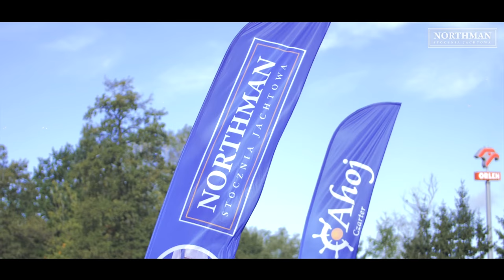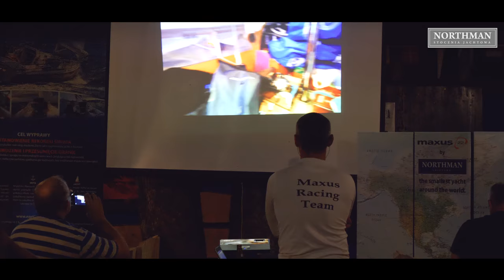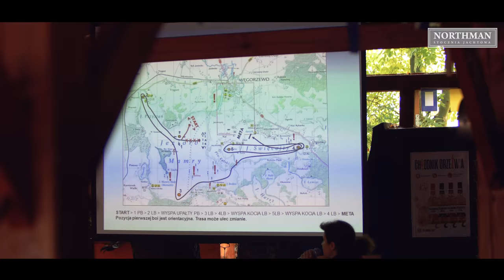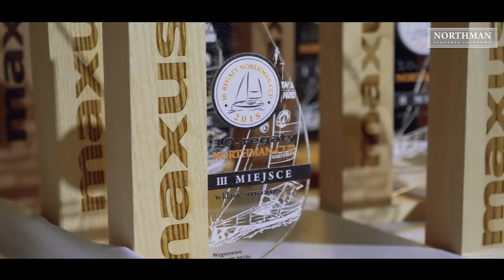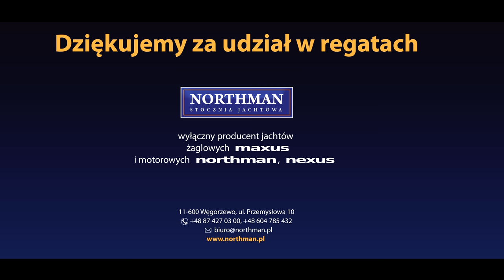Regaty Northman Cup-2018 I Mazury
X Regaty Northman-Cup, czyli największe żeglarskie wydarzenie organizowane na jachtach jednego typu oraz największe mazurskie regaty. 123 jachty Maxus oraz ponad 800 osób, takiego wydarzenia na Mazurach jeszcze nie było. Dziesiąta edycja regat organizowanych przez stocznię Northman, to 3 dniowa impreza żeglarska, która ze względu na rozmach i rekordową liczbę załóg, przeszła do historii jako niezapomniane wydarzenie o nadzwyczajnym charakterze. Więcej na stronie stoczni Northman